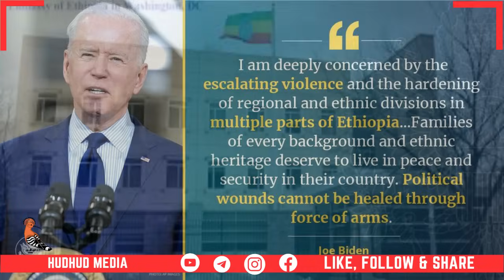DAG_ ISCASILAADA SAFIIRADII ETHIOPIA ABIYEOO KU DHAWAAQAY, DDS XALAY MAXAA XASAN SHEEKH OO LASHEEGA